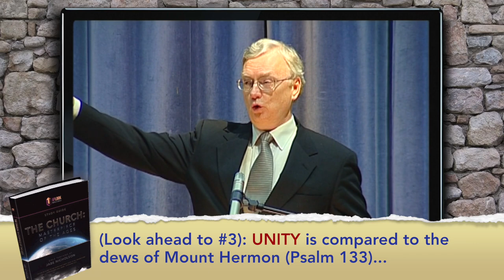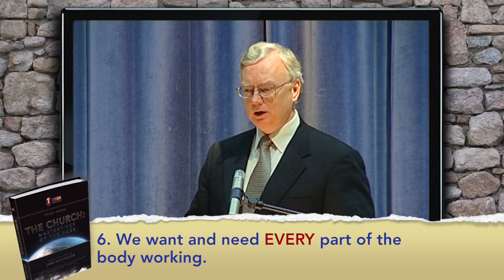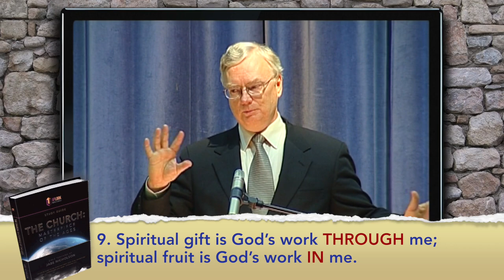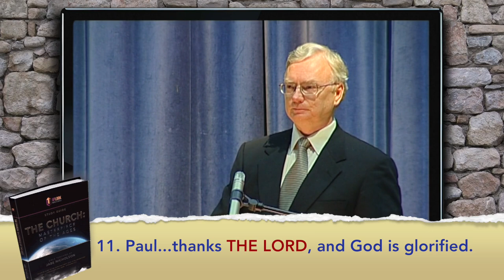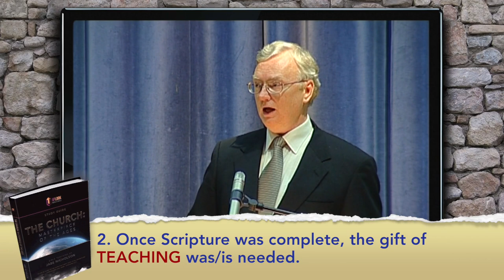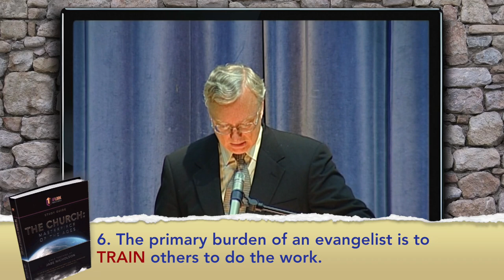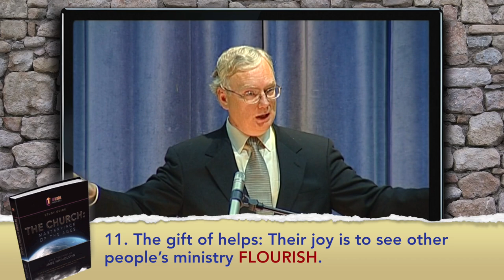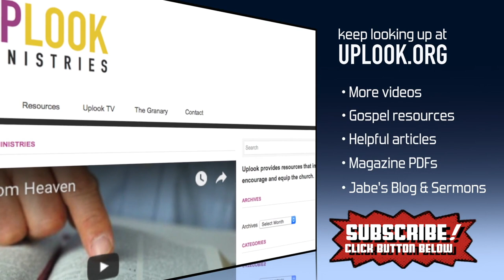The Church: Lesson 4 — Spiritual Gifts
Every child in God’s family is a gifted child (see 1 Cor 12:4-7)! There is no doubt we are all custom designed; every believer is equipped for the Lord’s service in a different way. Certain questions rise in our mind: What is a "gift" in the first place? What gifts are still available today? And how do I discover which gift I have been given? These and other important questions are in our thoughts now. How important it is to know what ministry the Lord has called us to, for there are no biblical distinctions between clergy and laity. Peter tells us that we are all “the servants of God” (1 Pet 2:16).  STUDY GUIDE